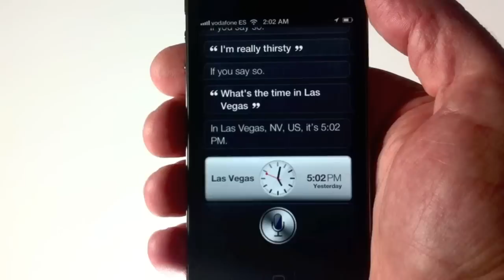iBeer FREE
Pour beer into any stranger's iPhone. iBeer now comes with live photo sharing and voice chat. Drink beer with friends and family around the world using Game Center. Cross-pour drinks (mixing crazy cocktails) with up to 4 people near and far. Even share pix behind your drink and voice chat about them live. Drinking alone is a thing of the past!